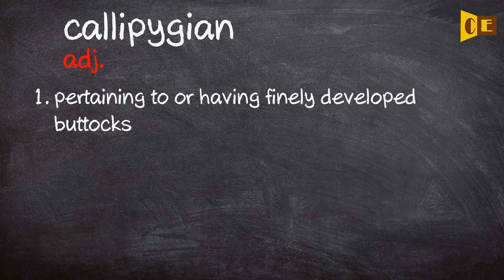Callipygian Pronunciation, Paraphrase, Listen & Practice